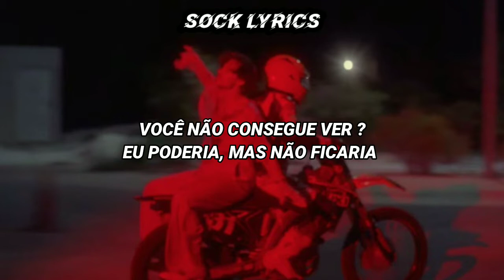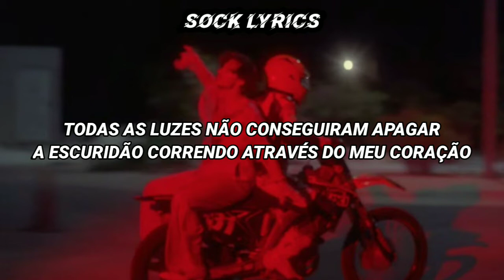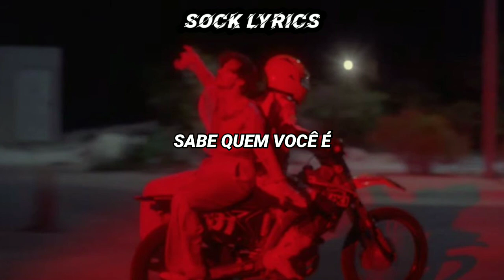Harry Styles - Lights Up [ Tradução/Legendado - PT-BR ] SOCK LYRICS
Letra:
What do you mean?
I'm sorry by the way
Never coming back down
Can't you see?
I could, but wouldn't stay
Wouldn't put it like that
Never coming around
Be so sweet if things just stayed the same
(La-da-da-da-da)

All the lights couldn't put out the dark
Runnin' through my heart
Lights up and they know who you are

Shine, step into the light
Shine, so bright sometimes
Shine, I'm not ever going back
Shine, I'm not ever (oh)

Never going back now
La-da-da-da-da

La-da-da-da-da
La-da-da-da-da (oh)
La-da-da-da-da (oh)
La-da-da-da-da (oh)